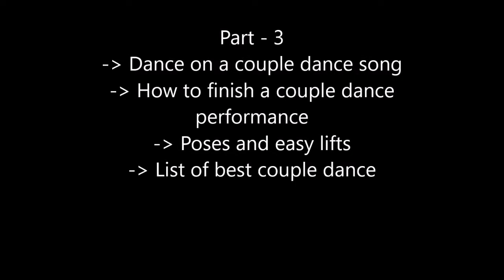कपल डांस की तैयारी कैसे करे | पार्ट २ | हिंदी में सीखें